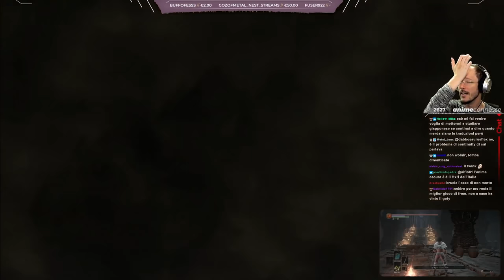"Speculatio IV" - Dark Souls III w/ Sabaku, Run "Veterana" for Cydonia #15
- Live del 22 Ottobre -

00:00 - Introduzione
39:50 - Firelink Shrine e Descrizioni
1:20:11 - Lago Ardente: base
1:49:05 - Rovine di Izalith
2:20:18 - Quelana
3:20:50 - Re Demone

Collaboratori
♦ Compositori:
- Camilla D'Onofrio: